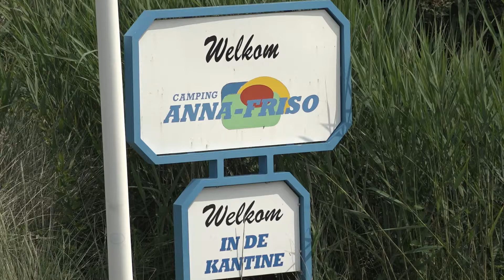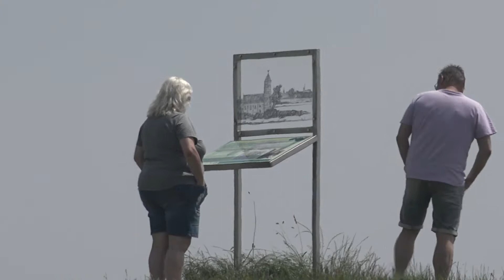Niederlande Zeeland Oosterschelde Sturmflutwehr Wohnmobilreise 2018